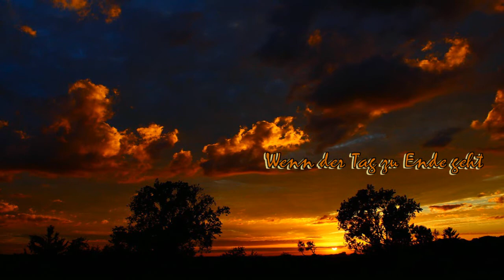Wenn der Tag zu Ende geht Cover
Enthält Inhalte aus Pixabay